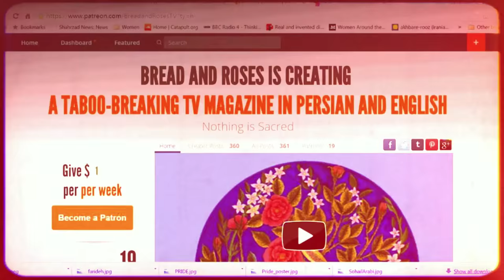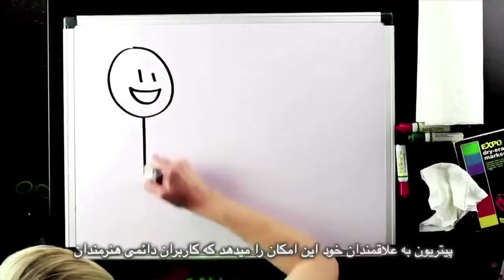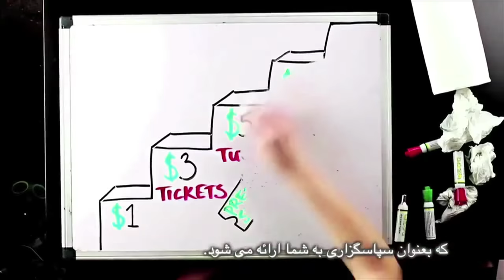آزادى ابراز عقيده و نقد مذهب؛ برنامه نان و گل سرخ با مریم نمازی و فریبرز پویا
آزادى ابراز عقيده و نقد مذهب
۲۸ اكتبر
مصاحبه با بنجامین دیوید، رئیس جامعه بیخدا، سکولار و اومانيست در دانشگاه واريك در مورد آزادی بیان
دست دادن و رژیم اسلامی ایران؛  آشورا و حسين پارتى؛ بنگاه بردگی جنسی داعش؛ فتوا علیه یک رقص سنتی و اعتراض یهودیان و اعراب در اورشلیم براى صلح
کارگردان: رضا مرادی
مترجم: محمد باشام